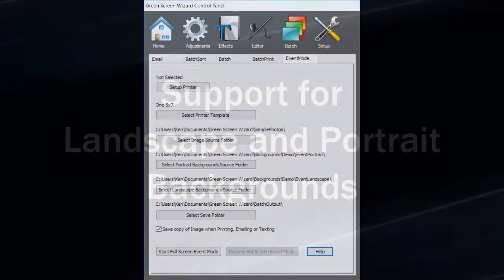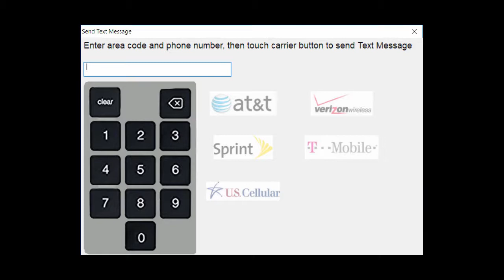Full Screen Event Promo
An overview of the Green Screen Wizard  Full Screen Event mode.
This event software can be used with our without a green screen.
Lighting fast update and easily switches from portrait to landscape mode.